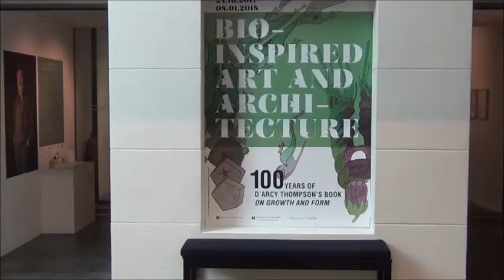Exhibition inspired by D'Arcy Thompson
Together with Museum Vrolik and UvA Special Collections, the UvA Institute for Advanced Study (IAS) organised a special exhibition, inspired by D'Arcy Thompson's famous book 'On Growth and Form'. The exhibition "Bio-inspired Art and Architecture" combines art work by Gemma Anderson and natural objects from the university collection.

The exhibition is on display until January 8, 2018 at UvA Special Collections.